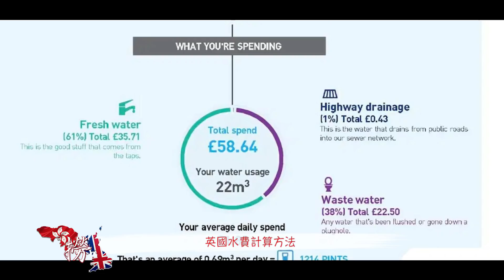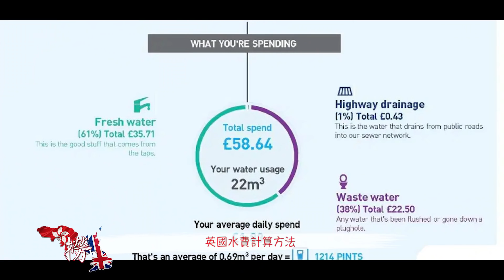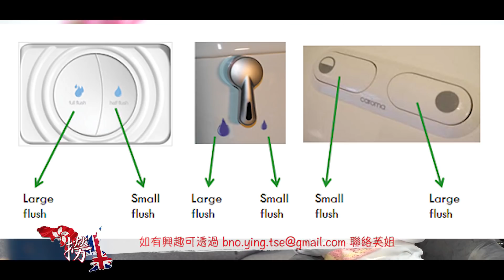三大 Item 直接影響你的水費，硬水四大壞處，長期飲用硬水對人體有什麼危害？ - 多謝支持英姐小肥肥的 - "BN撈" 頻道 & FB遠親不如近“倫” 群組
三大 Item 直接影響你的水費，硬水四大壞處，長期飲用硬水對人體有什麼危害？

HOW HARD IS MY WATER?

Produced by CC Lau

歡迎加入Facebook 遠親不如近“倫” 移英港人融入英國文化群組

【 英國平民購物區 好似香港樂富商場 深水埗夜冷 價錢合理傢俬舖頭尤如土瓜灣地道小店 】

【 退休教師點樣適應英國生活？睇醫生折騰一日無有怕! 年紀大會遇到乜野問題？】